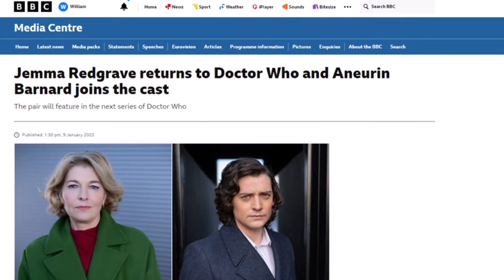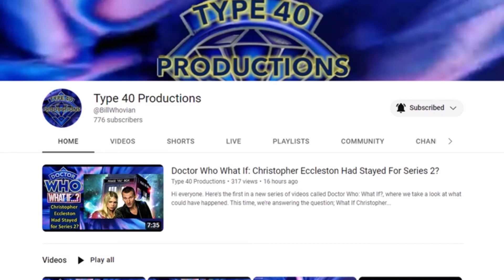Doctor Who: Kate Returns! & Series 14 Filming Pictures Thoughts.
Hi everyone. Here's my thoughts on Kate Stewart returning for Series 14, as well as some of the recent filming pictures.